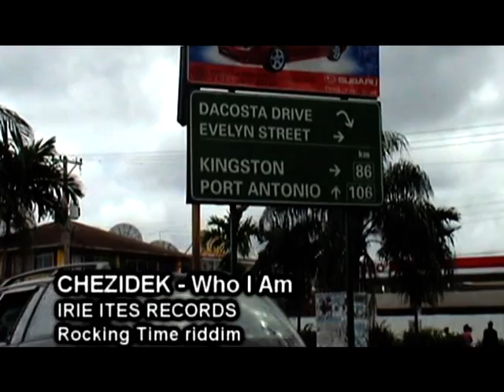Chezidek & Irie Ites - Who I am - Rocking Time Riddim [Official Video]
CHEZIDEK "WHO I AM"

ROCKING TIME RIDDIM BY MAFIA & FLUXY
MIXED BY GUSSIE P
HORNS BY DEAN FRASER & BUTTONS
AVAILABLE ON 7", CD & DIGITAL DOWNLOAD
IRIE ITES RECORDS
P&C 2006